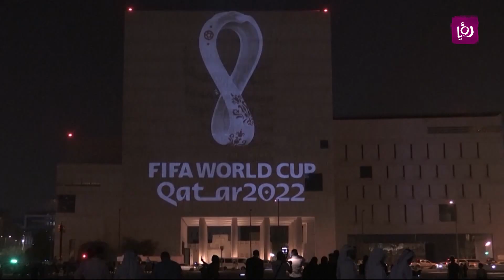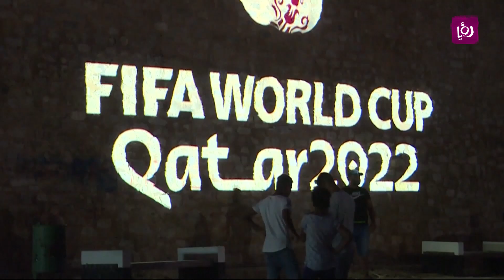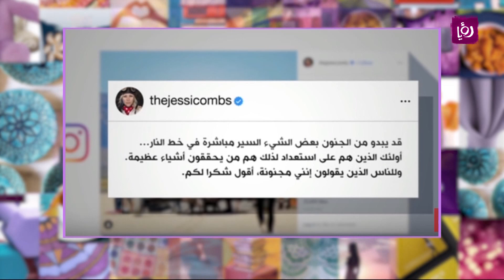ميسي يفتقد تواجد منافسه رونالدو في ريال مدريد - سميحة مجدلاوية - رياضة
سميحة مجدلاوية - تحدثت عن آخر أخبار الأحداث والمجريات الرياضية التي تم تداولها على مواقع التواصل الاجتماعي.